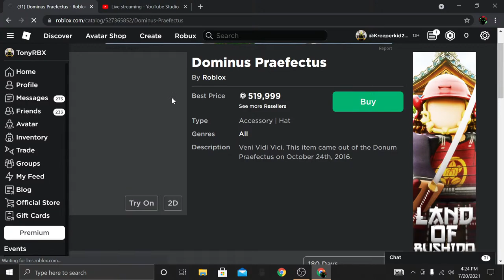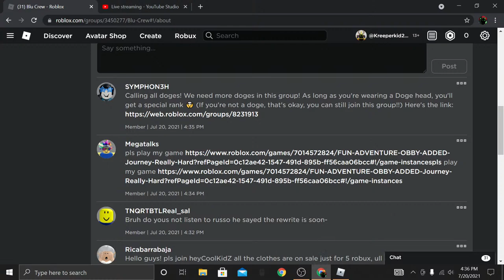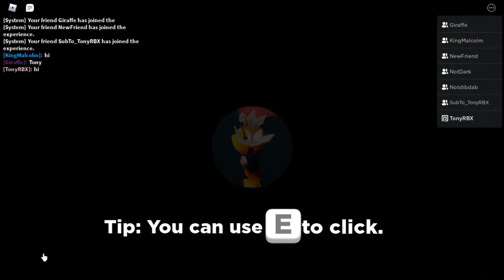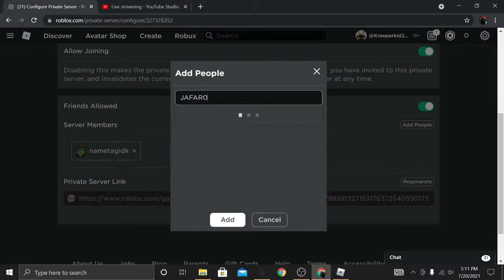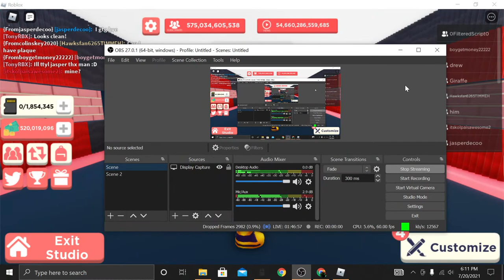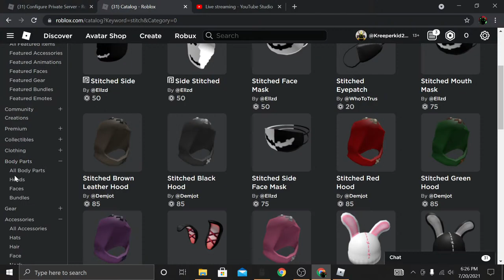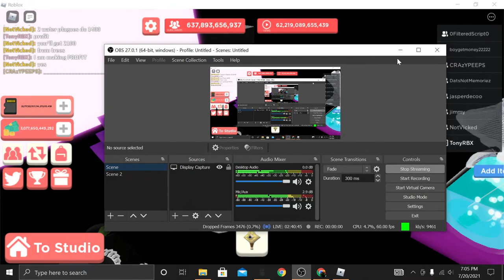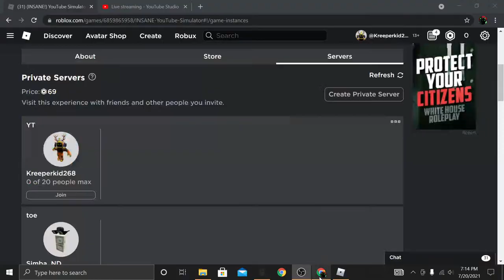▶️ YOUTUBER SIMULATOR ▶️ I GOT 3 NATURE PLAQUES!! 🌲